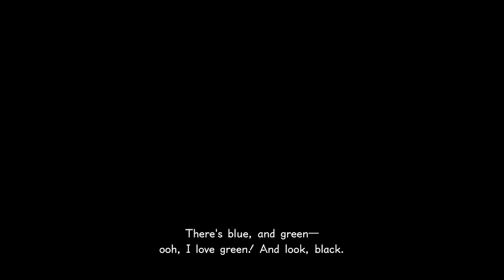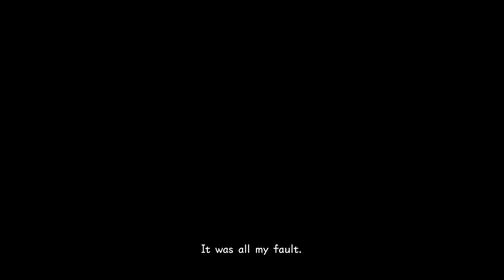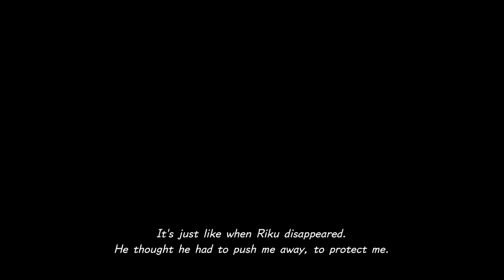Lets' Play Kingdom Hearts 3 Blind 25 - It's Olaf!!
We meet up with the other cast members of the movie.